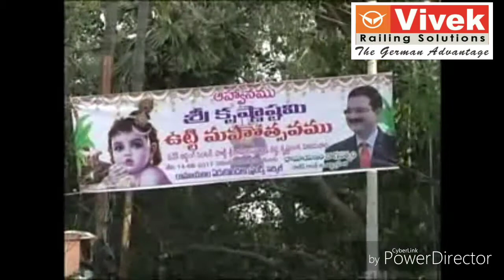Sree Krishnastami in Krishnalanka, Krishnastami in Gollavanithippa, in Vijayawada